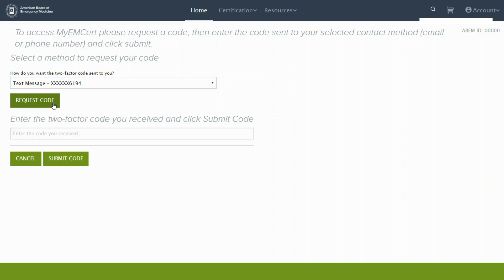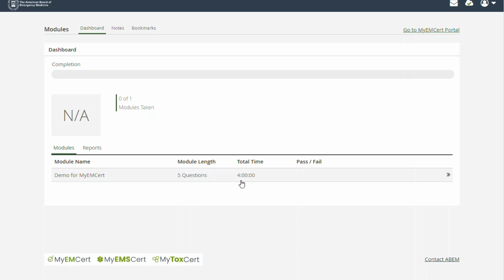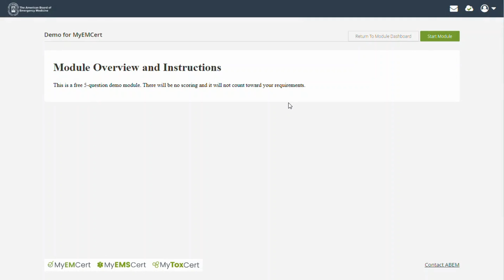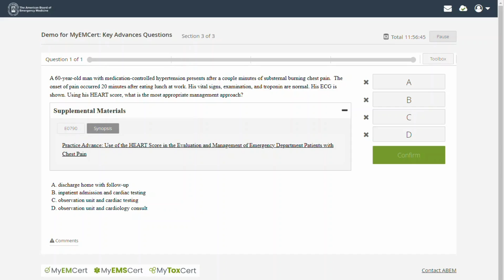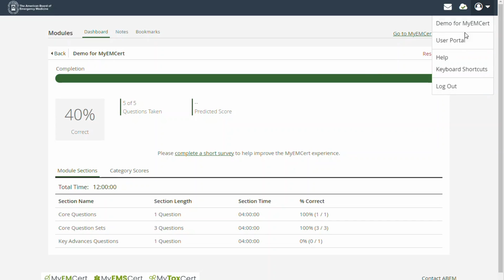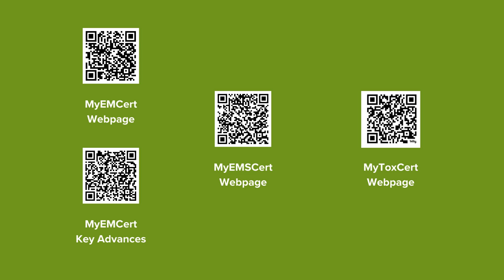Demo Module Walkthrough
Learn how to use the MyEMCert, MyEMSCert, and MyToxCert module platforms to take modules.